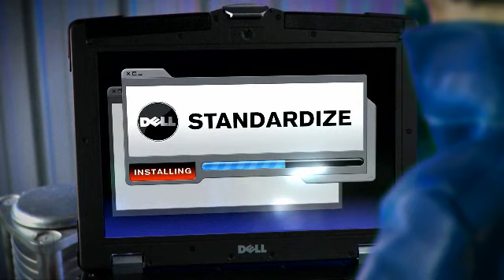Dell TechForce III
Michael Dell OracleWorld 2009 Intro Video